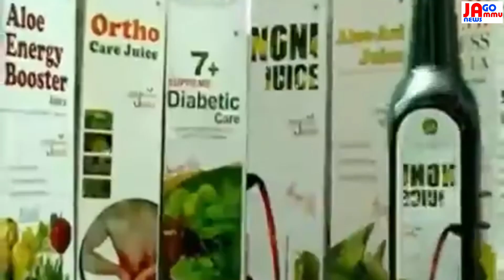श्री पंचभक्त मंदिर# में श्री विष्णु भगवान# जी की मूर्ति स्थापना दिवस का आयोजन किया जा रहा है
25 और 26 मई को श्री पंचभक्त मंदिर# में श्री विष्णु भगवान# जी की मूर्ति स्थापना दिवस का आयोजन किया जा रहा है जम्मू वसीयों से अपील है कि यहां आकार पुणे के भागी बने । ब्यूरो प्रमुख : @जागो जम्मू न्यूज चैनल।